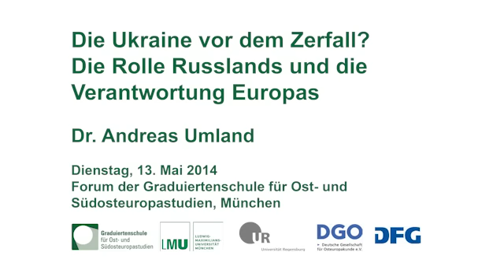Andreas Umland: Die Ukraine vor dem Zerfall - Die Rolle Russlands und die Verantwortung Europas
Vortrag von Dr. Andreas Umland im Forum der Graduiertenschule für Ost- und Südosteuropastudien am 13. Mai 2014 in München